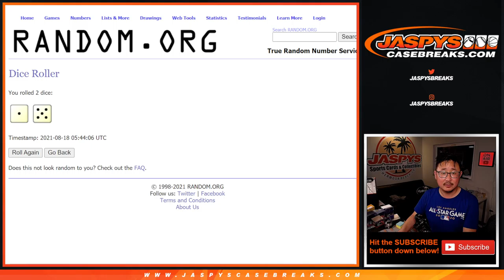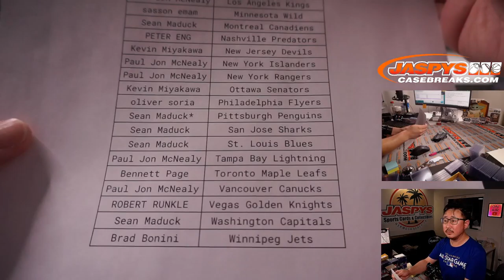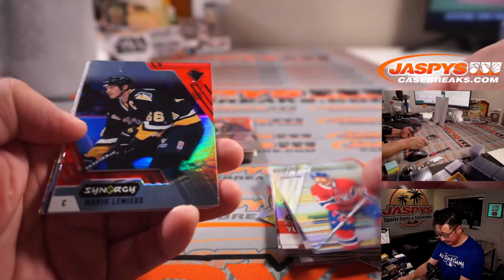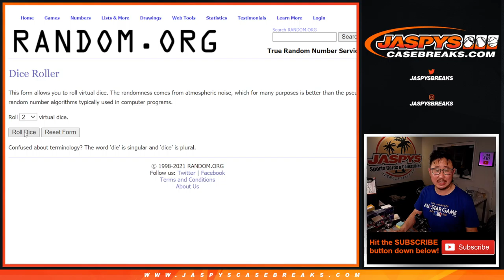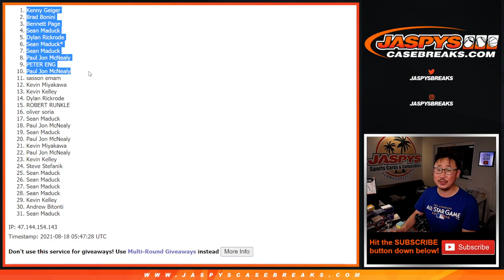Tu, 08.17.21 // 2020-21 SYNERGY HOCKEY 1-BOX RT #3